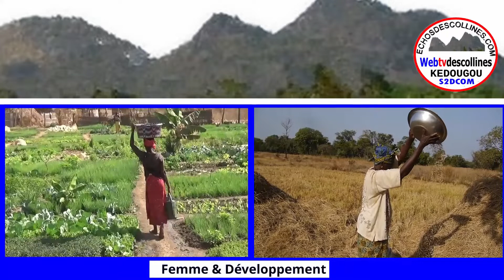COLERE DU GOUVERNEUR SAER NDAO